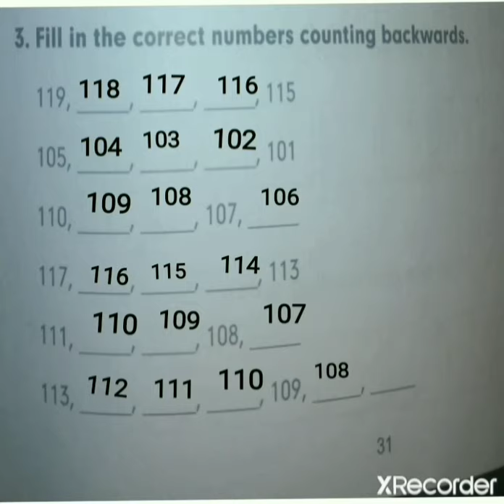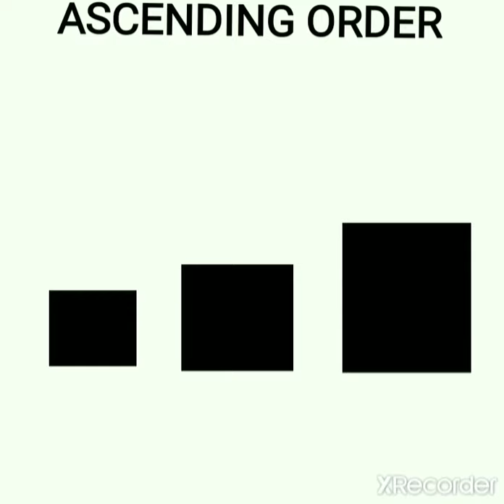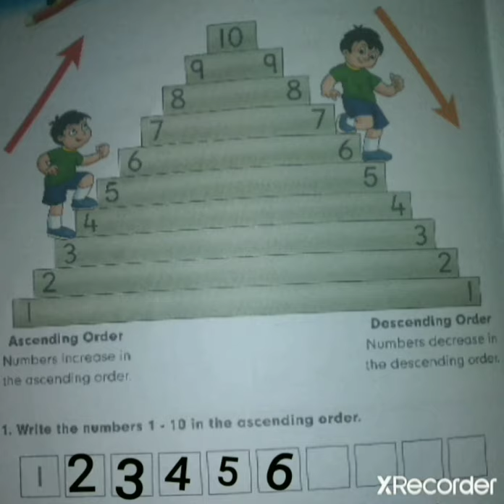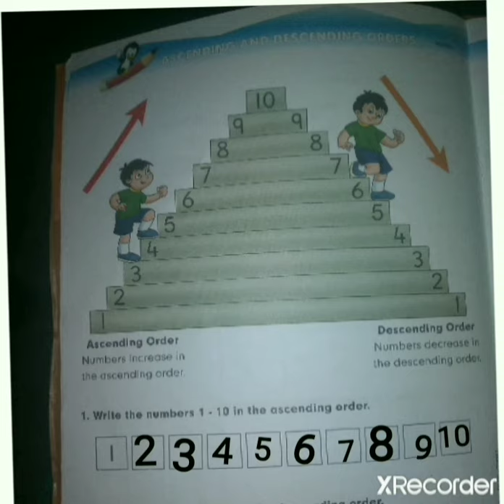UKG, Backward numbers, Ascending and descending order